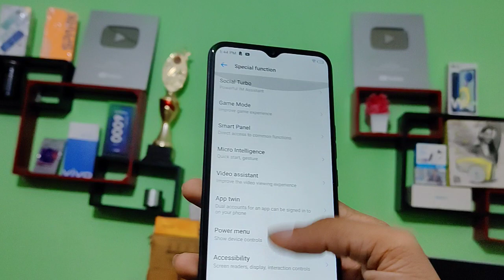Tecno Spark 8T : How to enable call flash light setting, incoming call flash light enable kaise kare